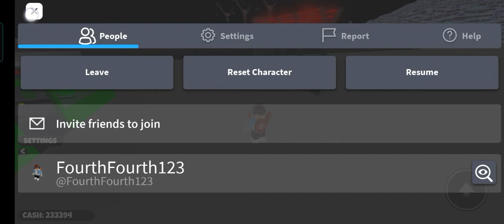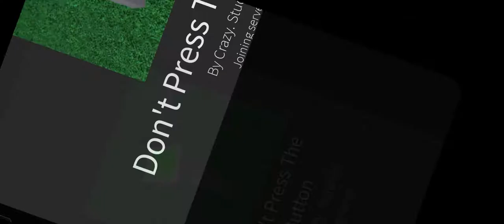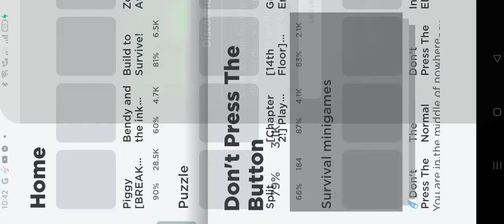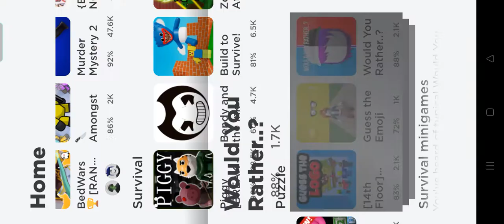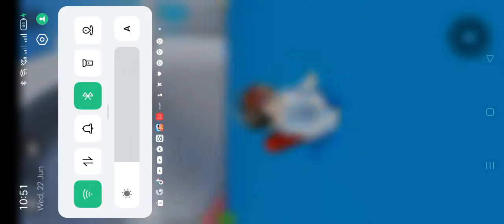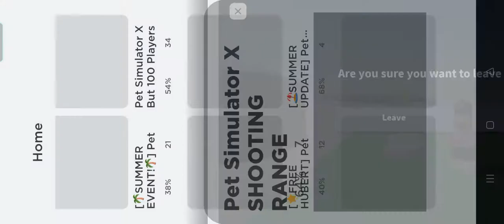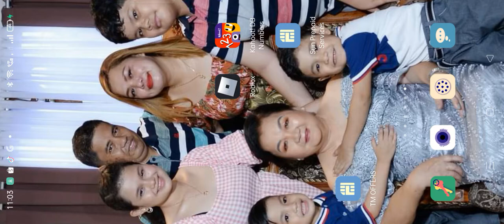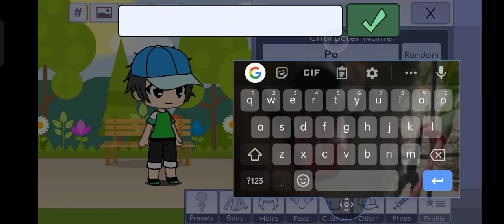ROBLOX My favorite game